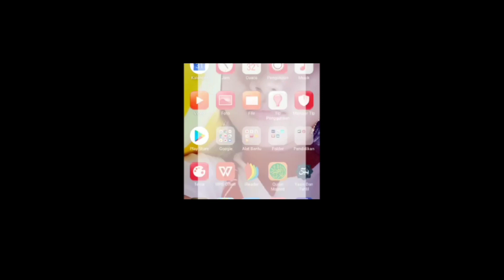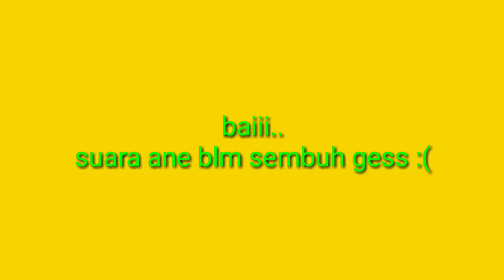MEMPERBAIKI THEME STORE OPPO YG EROR !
ini link download nya

thankss
gagal download chat wa